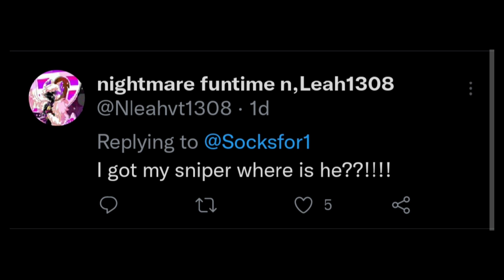Socksfor1 has 99 problems || Sockstwt #37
If Blaza is 23 out of Socks' 99 problems, I wonder how many problems Meme is. I guess we'll never know...